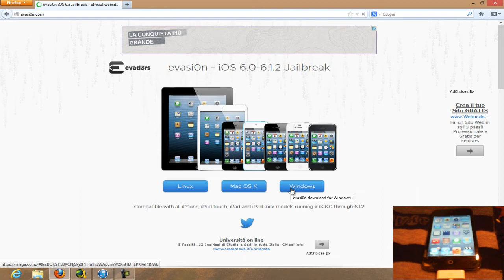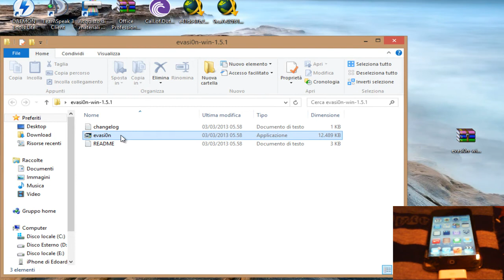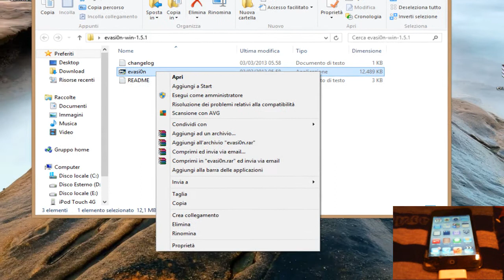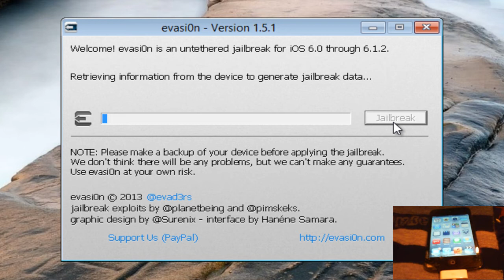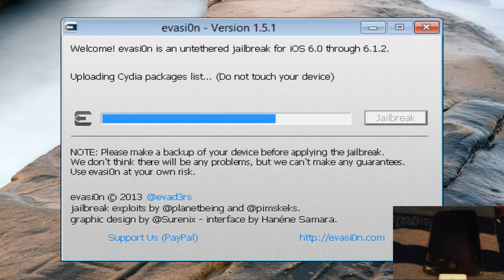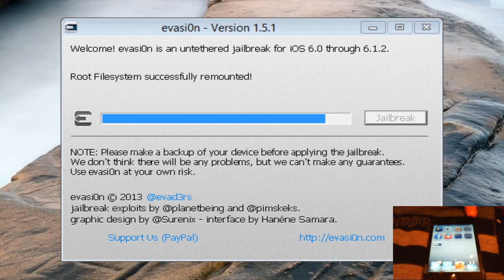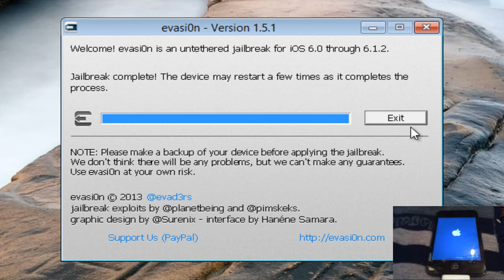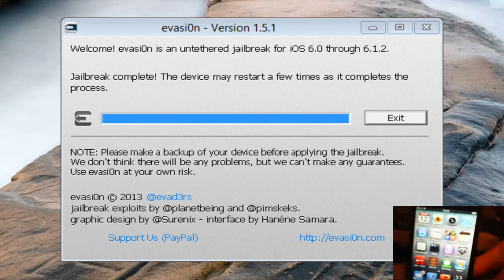come eseguire il Jailbreak iOS 6.1.2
In questo video vi mostrerò come eseguire il Jailbreak di iOS 6.1.2